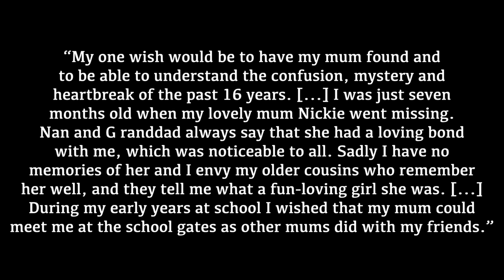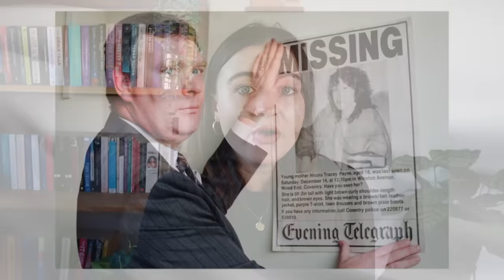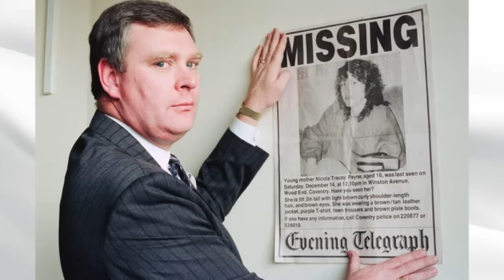She DISAPPEARED on the way to her parents house | the murder of Nicola Payne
WHAT I'M WEARING:
SHIRT ► Primark
NECKLACE ► vintage
LIPS ► MAC Viva Glam II

SOURCES:
The Never Ending Murder
Newsquest Investigates podcast by Mark Williams-Thomas